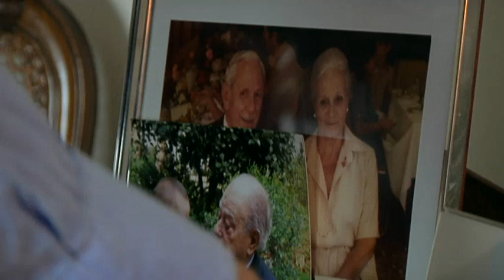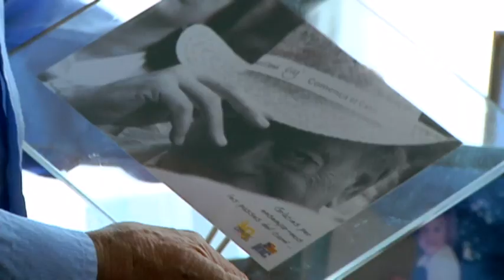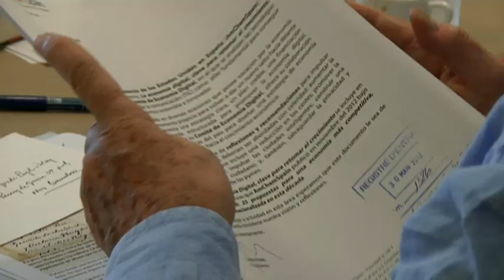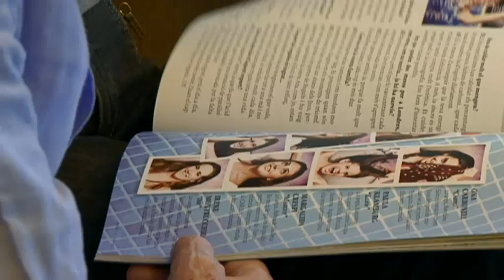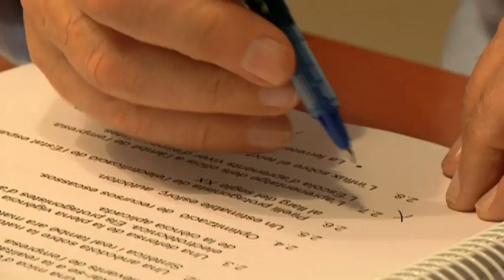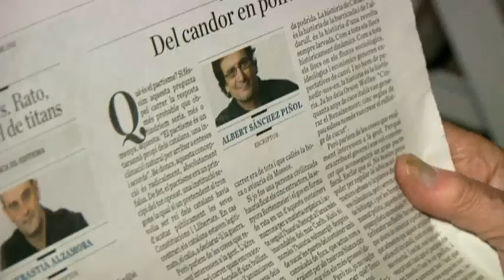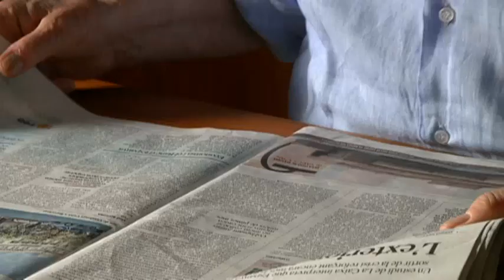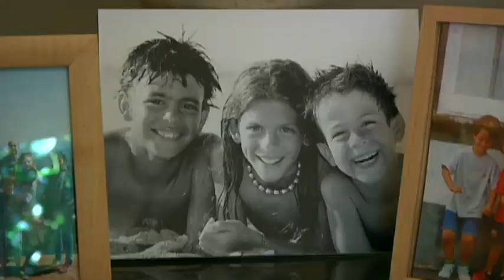Jordi Pujol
El convidat - Capítol 27

Albert Om visita l'expresident de la Generalitat de Catalunya a casa seva, en un cap de setmana que comença amb un repte: "President, no parlarem de política".